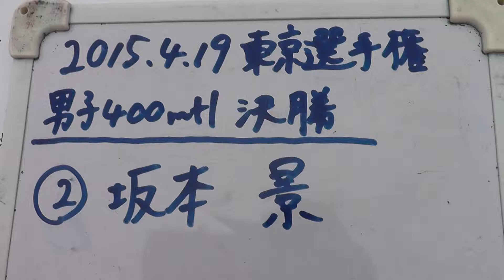坂本 400mH 決勝